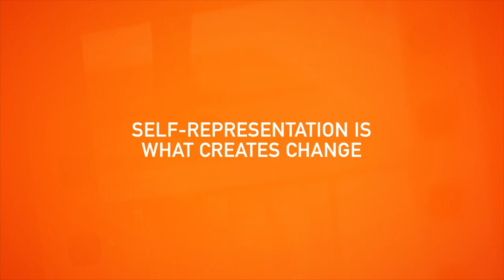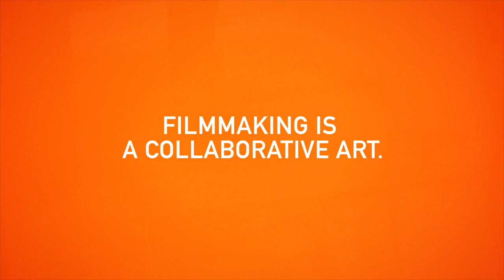Meet Bus Door Films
Communication Service for the Deaf, Social Venture Fund is proud to announce our newest business partner: Bus Door Films ( BDF)

Deaf-owned BDF is an early-stage creative production and filmmaking business focused on providing quality video services for both deaf and hearing clients, and increasing the deaf artistic talent pool behind the camera.